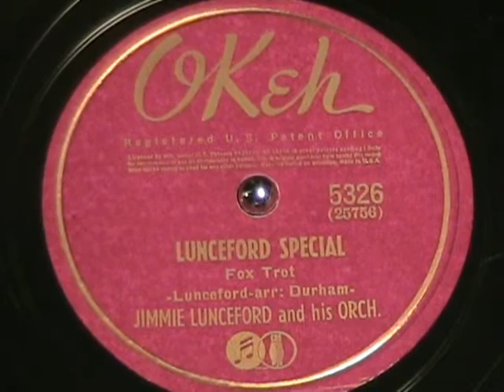LUNCEFORD SPECIAL Jimmie Lunceford 1939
Just found an original collection of old 78 rpm records which included a nice selection of Jimmie Lunceford records.  Enjoy!